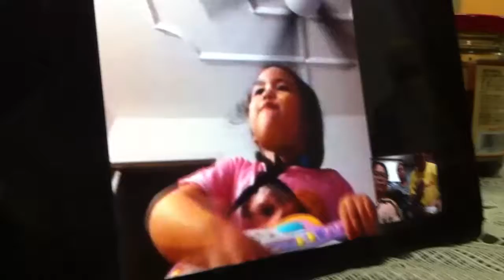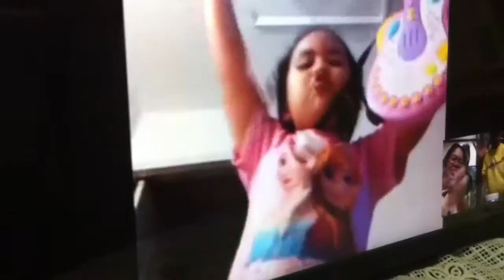Make some noise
Jamming with Papa-Lo